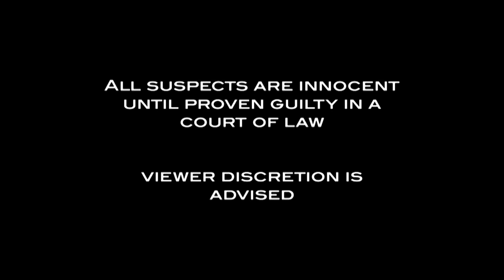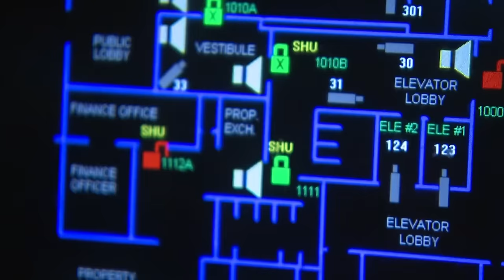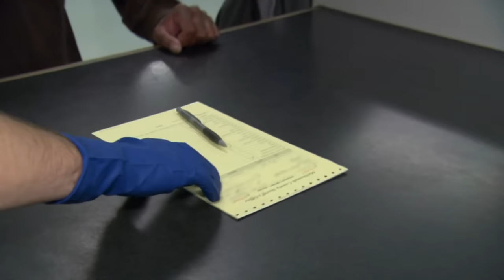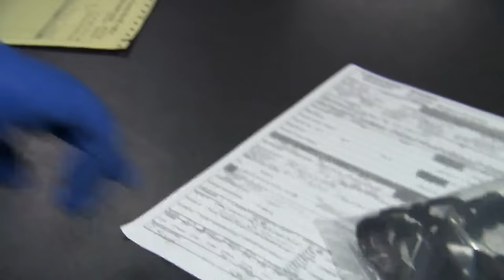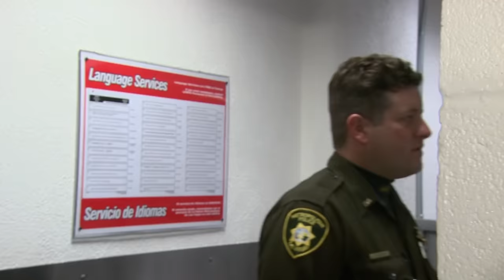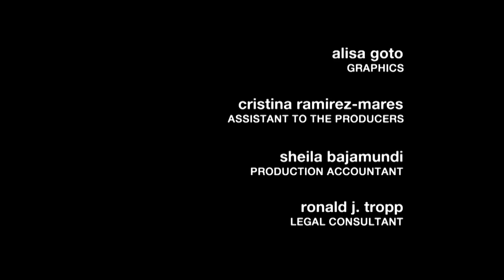Aggressive & Disorderly Conduct | Full Episode | JAIL TV Show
In Charlotte, NC, a suspect is adamant that he was wrongfully arrested and won’t stop arguing. In Portland, OR, a suspect was charged with disorderly conduct and cannot remember what he did. In Las Vegas, NV, officers bring in a suspect charged with burglary.